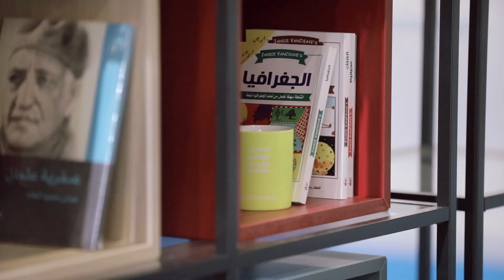إيمانا بالمعرفة.. إعلاميون يدعمون منافسة المشروع الوطني للقراءة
على مدار أربعة أيام استمرت التصفيات النهائية للمشروع الوطني للقراءة، لم تقتصر التصفيات على تواجد المتنافسين فقط، فالإعلاميون المصريون كان تواجدهم كبير لدعم المشروع وتغطية جوانبه، في هذا التقرير نرصد كيف تفاعل الإعلاميون مع ما شاهدوه من اهتمام المشاركين بالكتب وكذلك سلاسة المُحكمين في التعامل معهم واستقبالهم بابتسامة.

يهدف المشروع لإحداث نهضة في القراءة تتفق ورؤية مصر 2030، بجعل القراءة أولوية، تُمكن المجتمع من مفاتيح الابتكار، ودعم قيمه الوطنية والإنسانية.
 وهو مشروع رباعي الأبعاد، يشمل طلبة المدارس والجامعات ومعلمي المدارس والمؤسسات المجتمعية تحت مسميات مختلفة.. ويمنح المشروع جوائز سنوية تُقدر بنحو 20 مليون جنيه مصري.
 ويُعد المشروع الوطني للقراءة أحد مشاريع مؤسسة البحث العلمي التربوية، والتي جعلت الاهتمام بالقراءة أحد أهم أولوياتها منذ بداياتها في عام 1998 م، بسعي دائم في الاستثمار عبر برامج التربية الإبداعية. فغدت بيتا ثريا للخبرة في إدارة هذه البرامج.